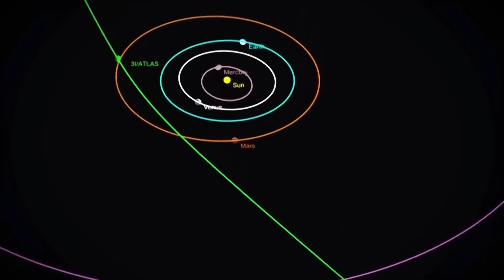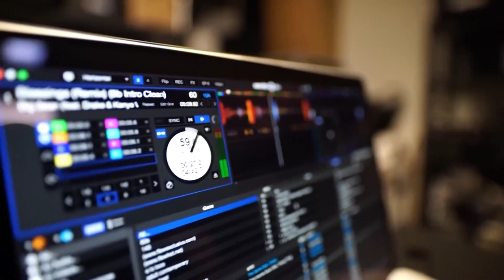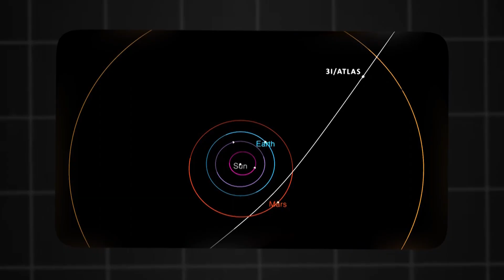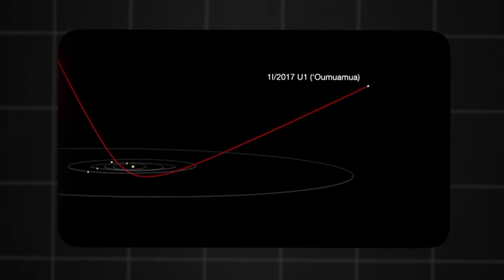Elon Musk Just Tried to Stop 3I/ATLAS – What Happened Next Will SHOCK You!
In a bold and unexpected move, Elon Musk attempted to intercept the mysterious interstellar object 3I/ATLAS using SpaceX technology. What followed stunned scientists, the public — and possibly even the Pentagon. You won’t believe what happened next.